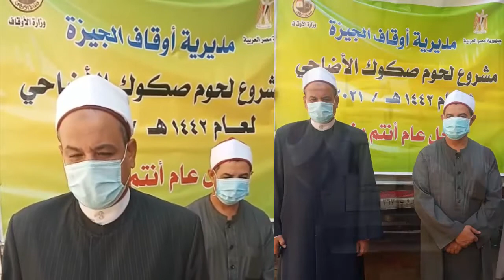مديريات : ( الإسكندرية – الجيزة –المنوفية – بني سويف- الفيوم –مرسى مطروح )تستقبل سيارات لحوم الأضاحي